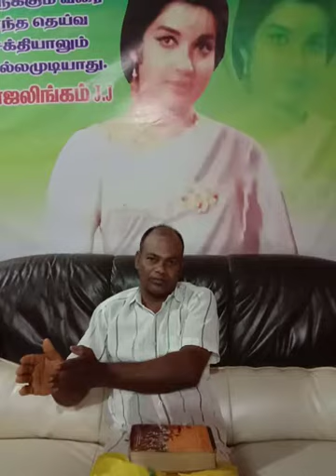Rajalingam jj 92